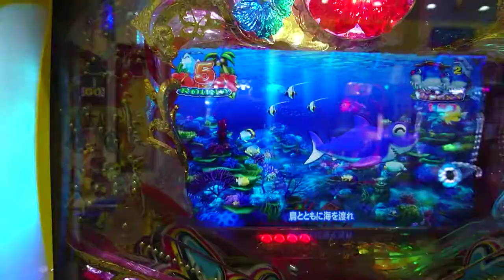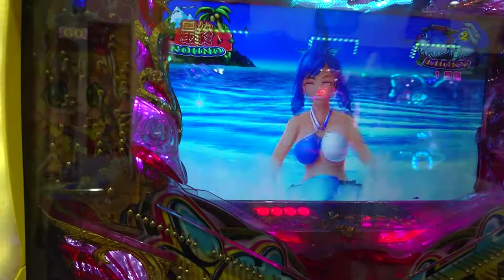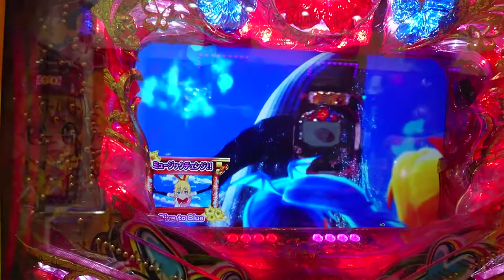【沖海４・甘・・・２３７】第２０回７連チャンチャレンジ・・・１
今回で２０回目となるこの企画。この企画は、７連チャン以降達成したときに聴ける『海物語体操（沖縄編）』を目指しての実践企画です。

前回の７連チャンチャレンジは、４連チャンで終了しました。今回も、初当たりはハイビスカスモード、電サポ中はマリンモードで実践しました。

今回は４回に分けて、動画をお届けしますが、途中カットしているところもございますので、ご了承ください。

今回は、初当たりから、２連チャンするまでです。